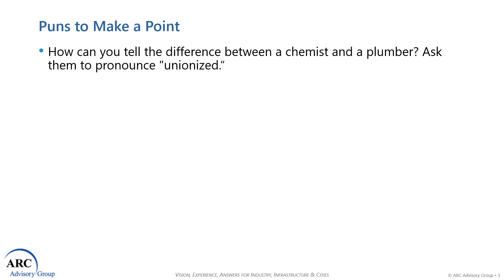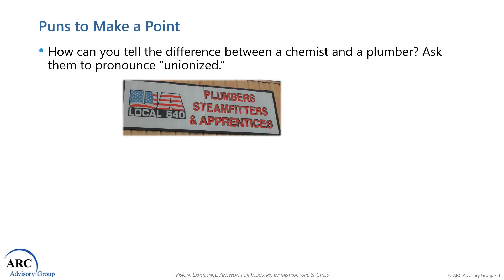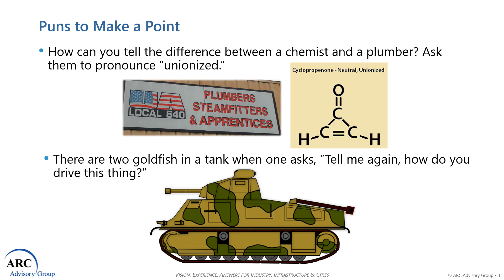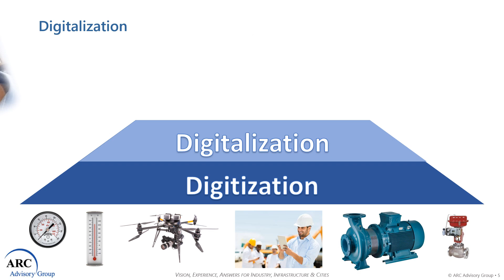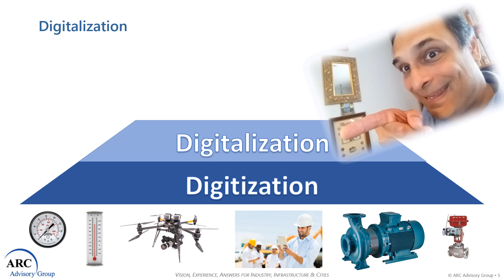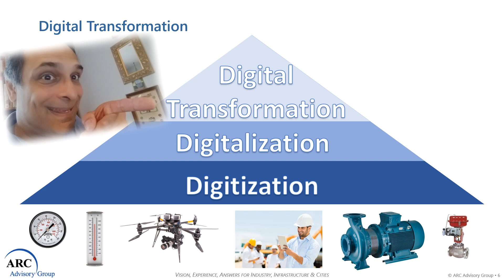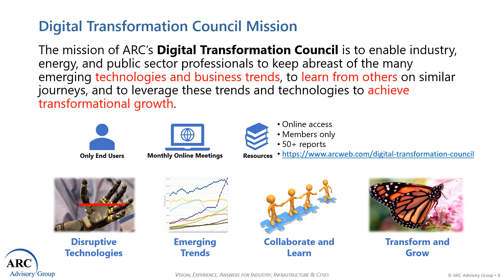What is Digitization, Digitalization, and Digital Transformation - Clarifying Terminology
This video is a brief explanation depicting the differences between Digitization, Digitalization, Digital Transformation and also Industry 4.0.  The purpose is to help professionals to communicate better and improve understanding.